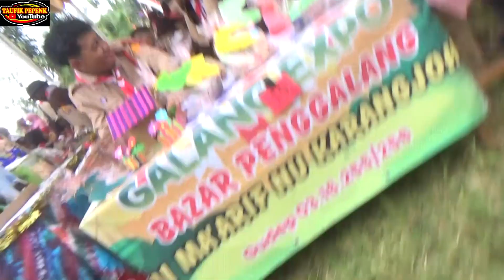PENINJAUAN KAMPUNG PERKEMAHAN KWARAN 03 16 PENGADEGAN 2023